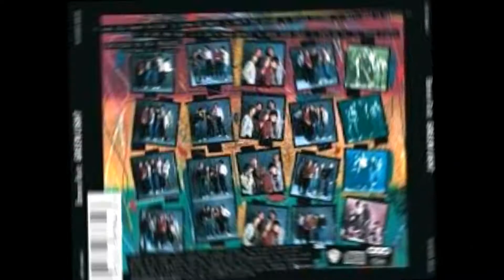BONNIE RAITT Baby Come Back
I've loved the mighty Bonnie Raitt and her music for 35 years since buying the 'Green Light' LP and discovering what an amazing musician and singer she is. This Eddy Grant cover is one of my favourites. The Bump band used as the musicians on this album (as with Renee Geyer's 'So Lucky' LP) give such a great vibe and organic artistry to the recordings. I've stolen the promotional clip of 'Keep this heart in mind' and re-edited it for this track. No offence intended & just an ardent enthusiasm for the music of Bonnie Raitt!